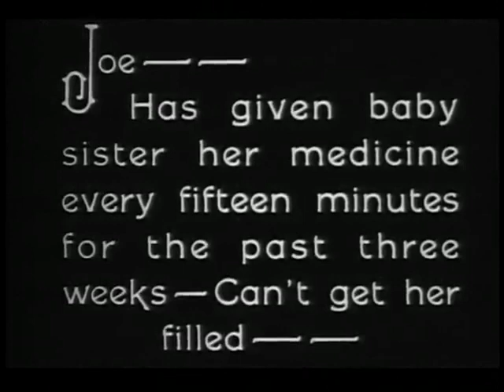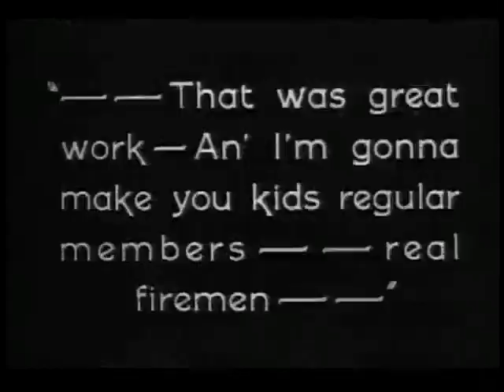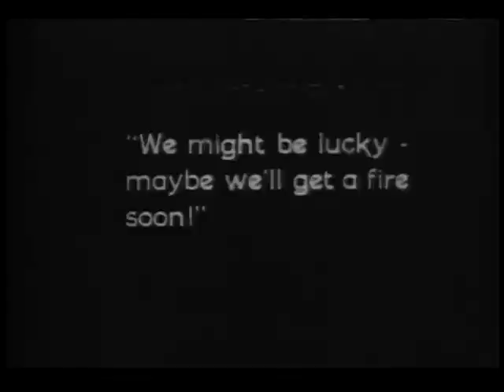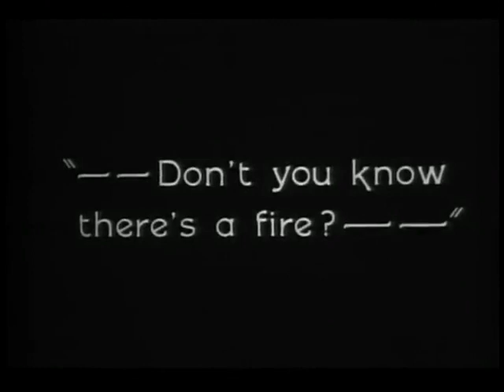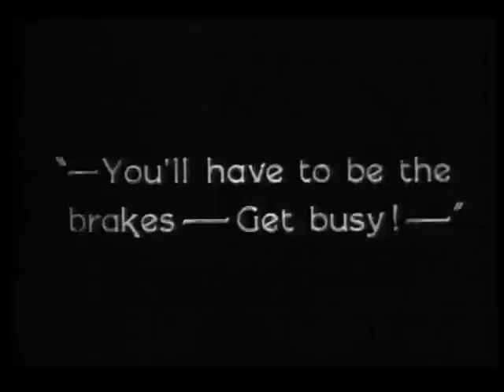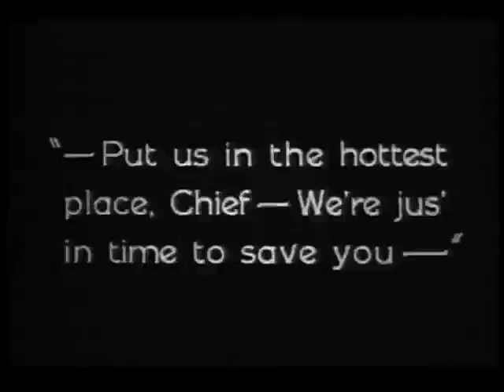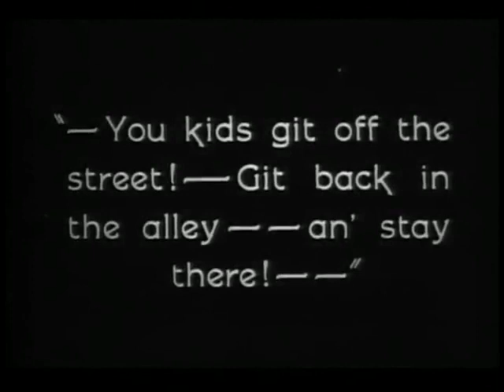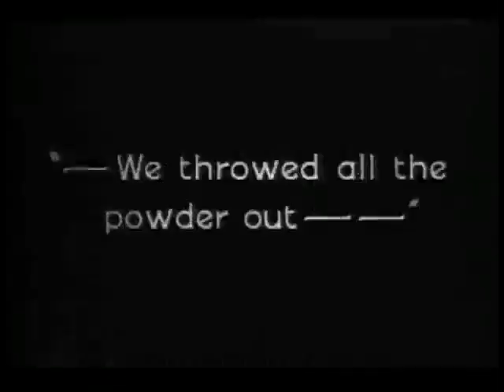Our Gang Silent The fourth Alarm (1926) | Full Movie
The Fourth Alarm is a 1926 short subject silent film comedy film directed by Robert F. McGowan.  It was the 53rd Our Gang short subject released. It was later reworked in Hook and Ladder (1932 film) in 1932.

Cast:

Johnny Downs as Johnny
Allen Hoskins as Farina
Jannie Hoskins as Mango
Mary Kornman as Mary
Mildred Kornman as Mildred
Scooter Lowry as Skooter
Jay R. Smith as Turkie-egg
Clifton Young as Bonedust
Billy Naylor - Our Gang member
Pal the Dog as Himself
Buster the Dog as Himself
Dinah the Mule as Humidor
Charles A. Bachman - Officer
Ed Brandenburg - Fireman
George B. French - Chemis
Ham Kinsey - Fireman
Sam Lufkin - Crowd extra
Gene Morgan - Fireman